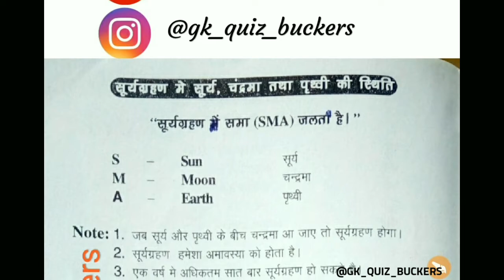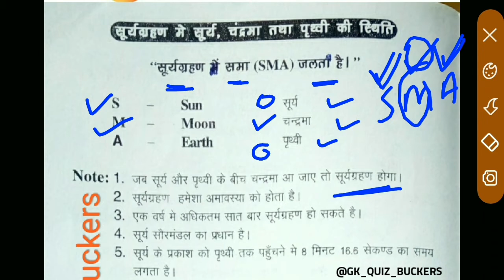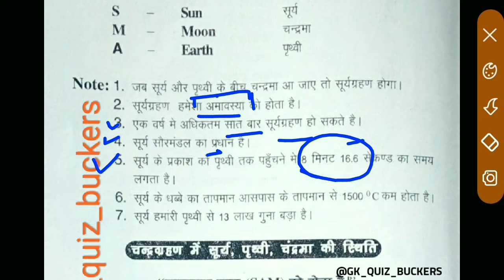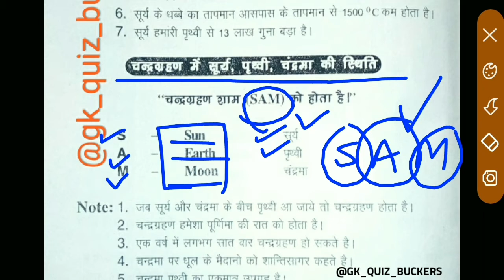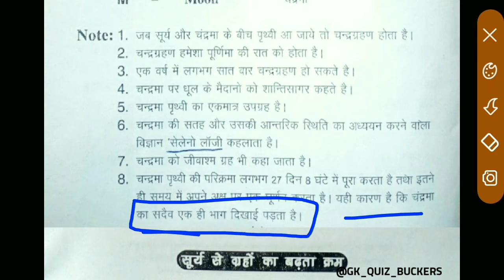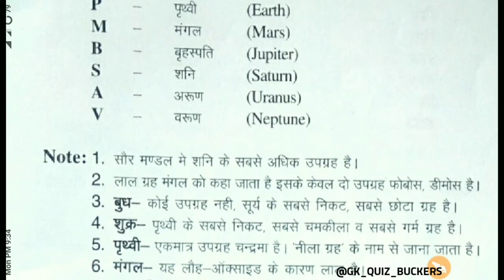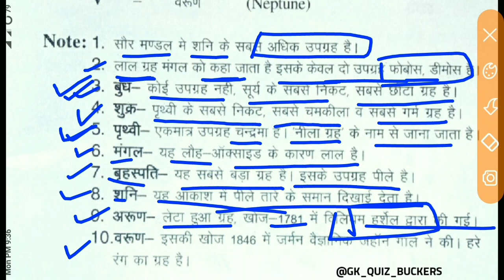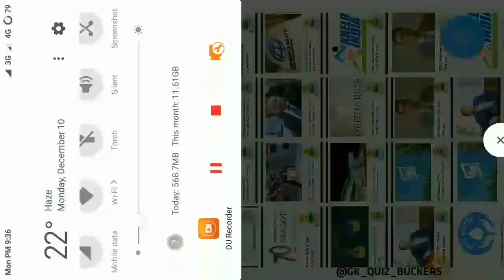सूर्यग्रहण और चंद्रग्रहण की स्थितियाँ | Position of Solar Eclipse & Lunar Eclipse | रट लो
👇QUIZZES👇
👉Railway(group D,Loco Pilot)
👉SSC
👉BANK
👉NABARD
👉IAS
👉IBPS
👉UPSC